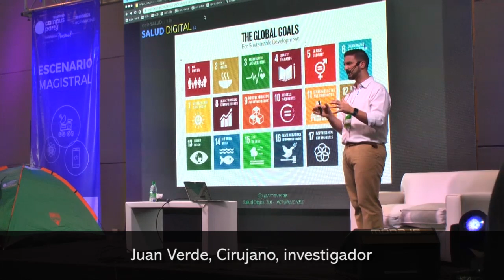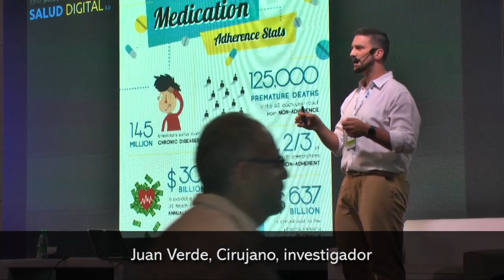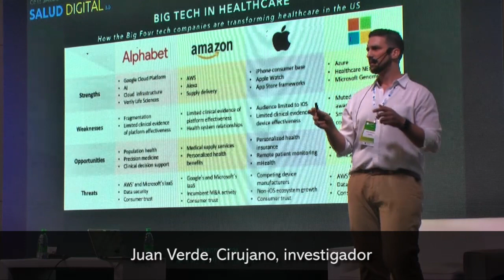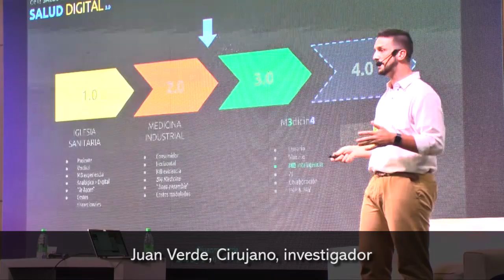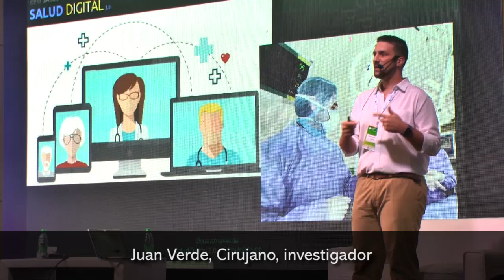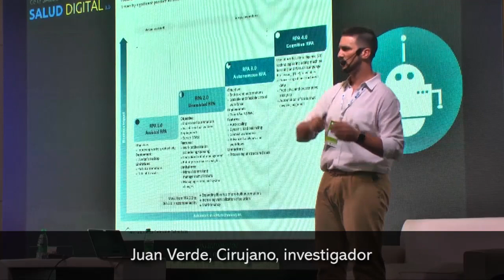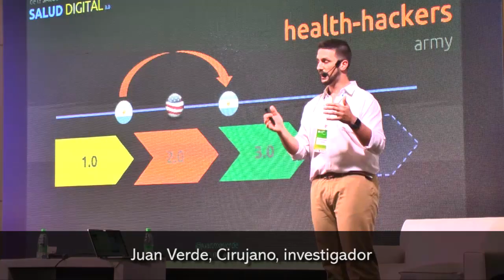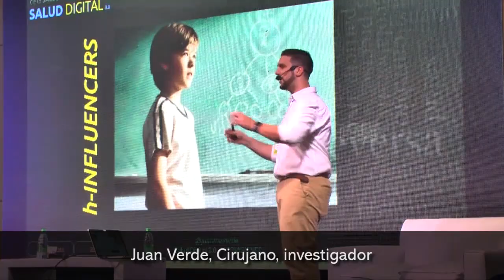Juan Verde, Médico cirujano, docente universitario, investigador y anatomista argentino